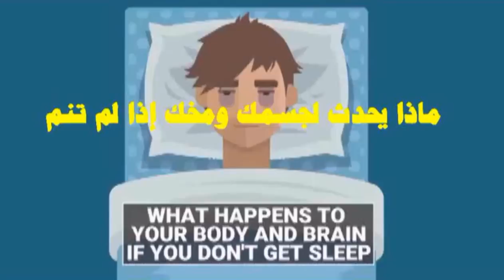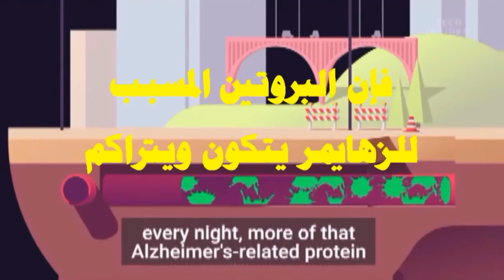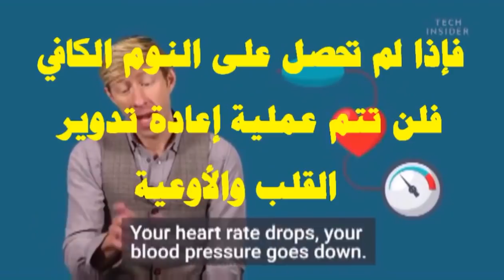خمس نتائج مدمرة لعدم النوم